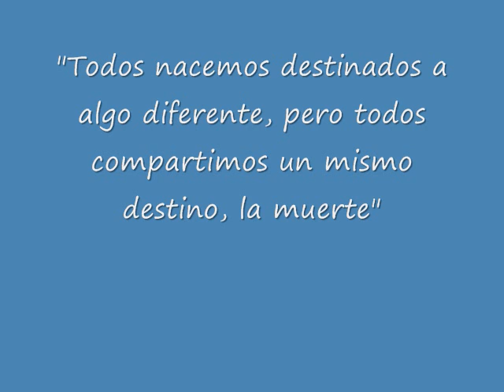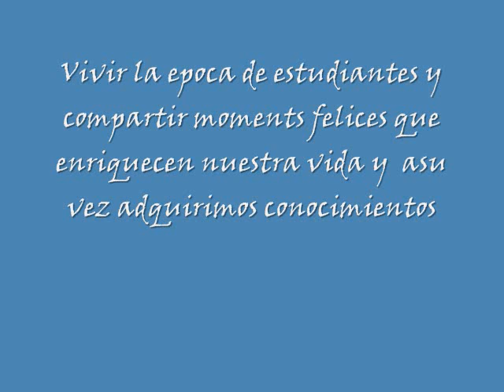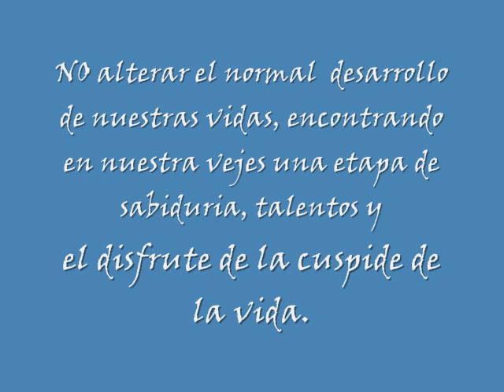yoreli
Para todos aquellos que en momentos dificiles han pensado  en  acabar con su  vida,  y  que sepan que no es el camino ,pues la vida es un  constante cambiar y  las dificultades solo  un corto  periodo de tiempo y  en manos del creador debemos dejar lo  imposible que lo demas tiene solucion.